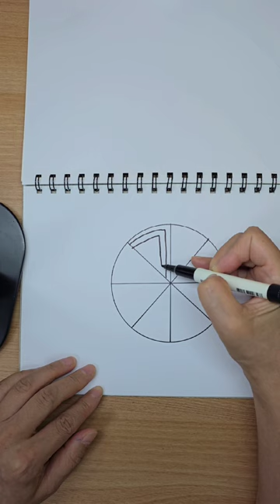입체 패턴 그리기